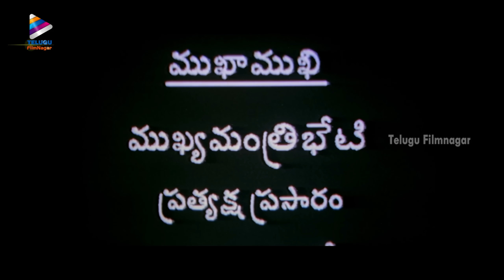Oke Okkadu Movie Best Iconic Scene | Arjun Sarja & Raghuvaran Interview Scene | Telugu Filmnagar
Oke Okkadu Movie Best Iconic Scene, Arjun Sarja & Raghuvaran Interview Scene on Telugu Filmnagar. OkeOkkadu Super Hit Telugu Movie Starring Arjun, Manisha Koirala, Vadivelu, Raghuvaran, Laila, Sushmita Sen, Vijaya Kumar. Directed by Shankar. Music by AR Rahman. Produced by M Ratnam under the banner Surya Movies.

Oke Okkadu is the Telugu dubbed version of the super hit Tamil movie Mudhalvan.